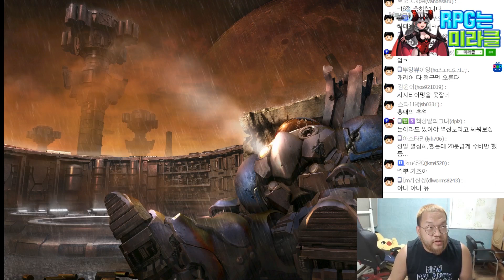스타1 StarCraft Remastered 1:1 (FPVOD) Larva 임홍규 (T) vs ProtossSeki (P) Aztec 아즈텍